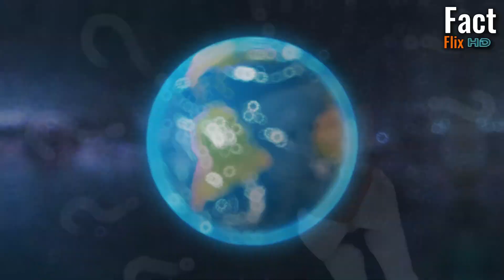जब पृथ्वीमा ५ पटक जीवन समाप्त हुने चरणमा पुग्यो ।। 5 times life on Earth has reached its end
आदरणीय दर्शक महानुभाव नमस्कार । तपाईको आफ्नै च्यानल Fact Flix HD मा स्वागत छ । यस च्यानल मार्फत हामीले नयाँ, ताजा, रोचक, रहस्यमयी, विज्ञान, अन्तरिक्ष र हाम्रो पृथ्वीसँग सम्बन्धित अन्य धेरै रहस्यहरूको बारेमा जानकारीहरु सहित ति रहस्यहरुको पर्दा खोल्ने प्रयास गर्छौं ।  आज पनि त्यस्तै विषय वस्तुको साथमा उपस्थित भईसकेका छौँ ।

Life has existed on Earth for the past 377 million years. Perhaps you have never imagined that life has been flourishing here for such a long time, but in such a situation, the question must arise that even after the passage of so many millions of years, there is only a handful of life on earth. Why is this? It has a very long story. And the end of this story is probably near. Countless species have breathed life on this earth since the beginning of the earth till today. What should be noted here is that compared to all the species that have appeared on earth, only a few of them are alive today.
There are many things behind this. Be it asteroids and meteorites or some destructive causes of our own earth, none of them left any stone unturned to wipe out life from the earth. How many times has life been wiped out on earth? Respected audience. In today's video we will talk about this topic. Watch the video till the end.